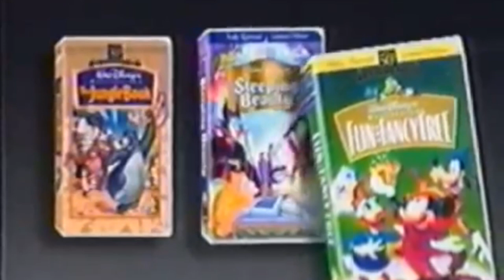The Nintendo Vault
Why do they act like they never going to sell it again?